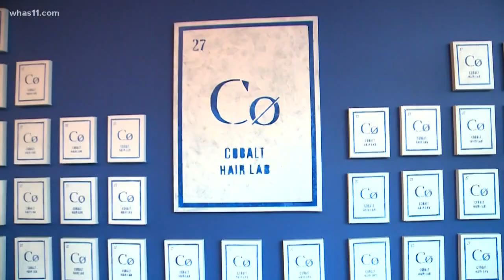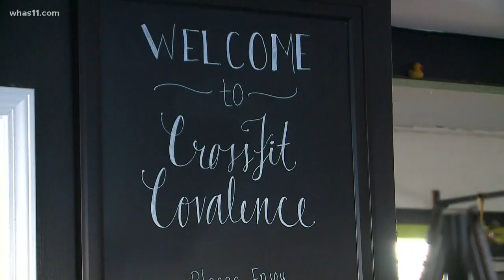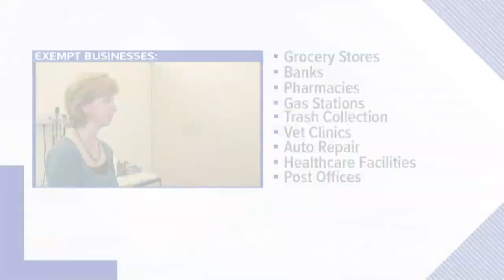Beshear orders gyms, salons, spas to close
To lower the curve on the spread of coronavirus, the Kentucky governor ordered places were people congregate to close.